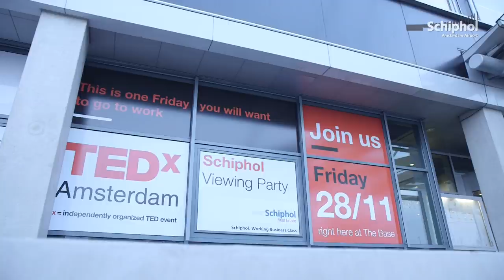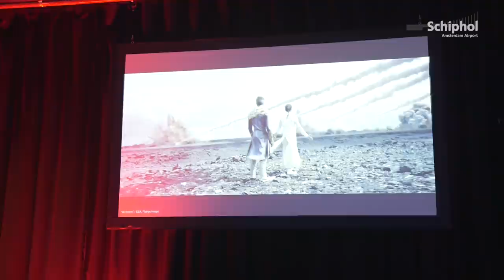TEDx viewing party op Schiphol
TEDxAmsterdam vond dit jaar plaats op 28 november in de Stadsschouwburg van Amsterdam. Tegelijkertijd werd er op Schiphol een TEDx viewing party georganiseerd. Daar konden mensen via een livestream een aantal peptalks volgen die in de schouwburg werden gegeven. Daarnaast kwamen er ook sprekers 'in real life' op Schiphol langs om hun ideeën en ervaringen te delen. Technologie, entertainment en design waren de ingrediënten die zorgden voor een interessante middag.